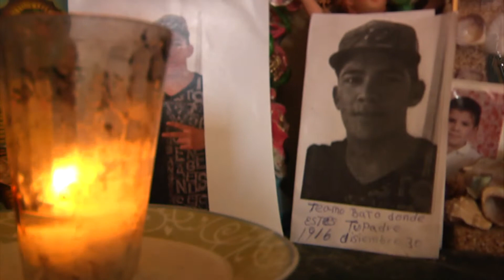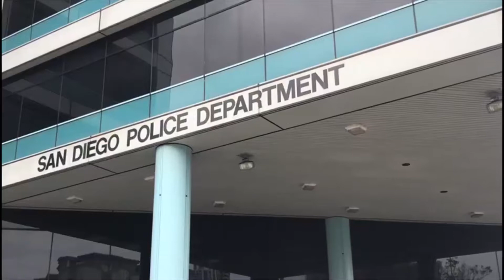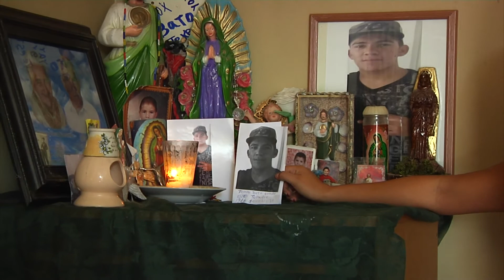EUA niega permiso a padres para ir a reconocer el cuerpo de su hijo.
Les dicen que murió en el desierto, pero hay contradicciones en el caso.